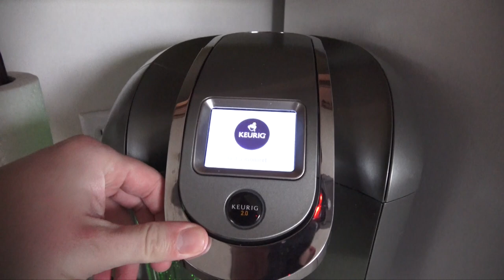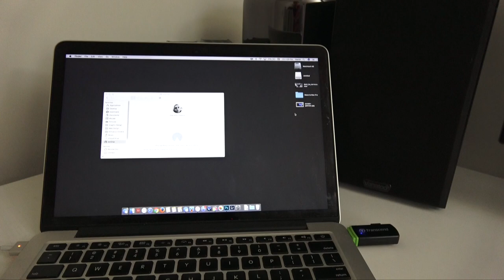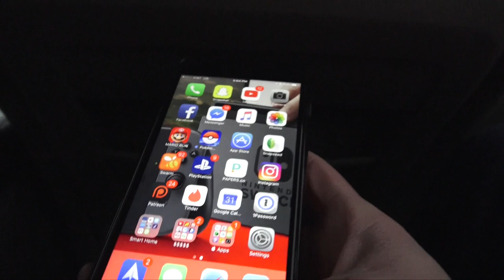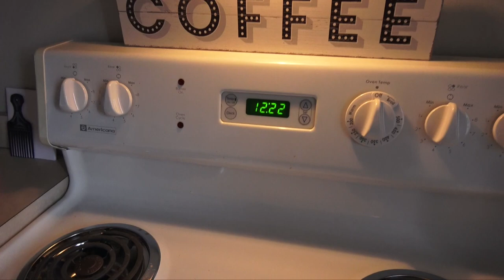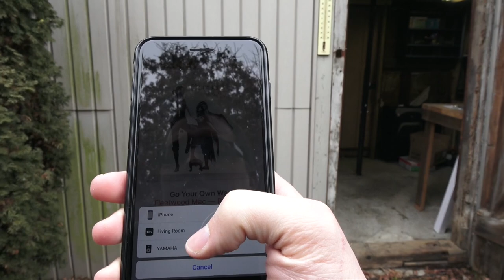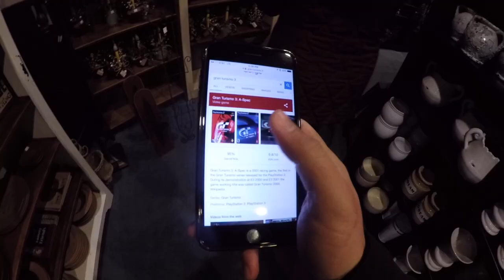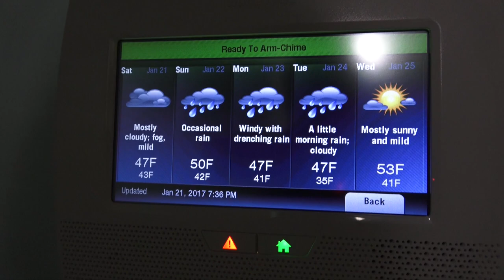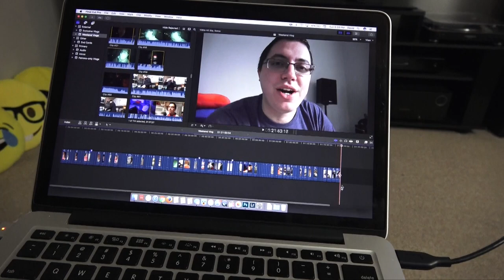WE HAVE A NEW PRESIDENT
• Download the high-res Nintendo Switch wallpaper

• Follow MunchPak
 - @MunchPakSnacks on Snapchat